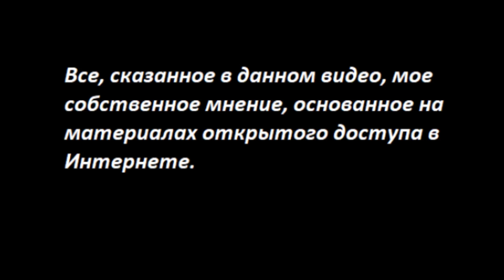Из Израиля побежали стартапы Внимание! № 4538